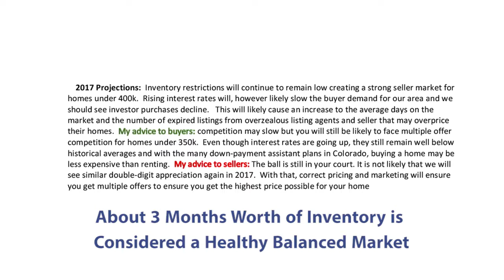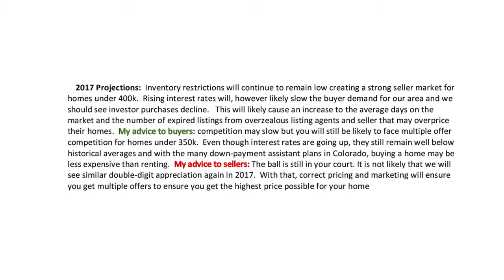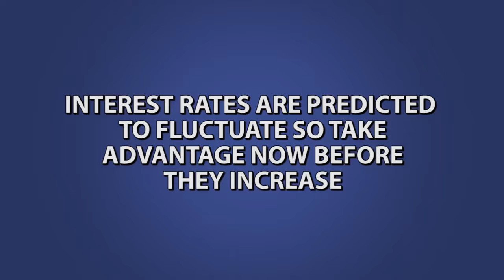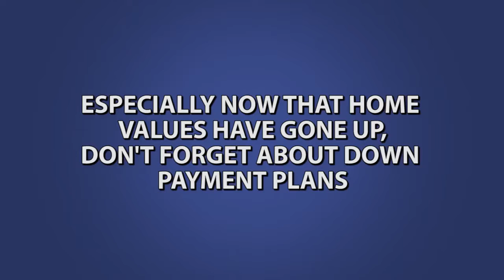Denver Real Estate | Sean Murphy: What can you expect from the 2017 Denver market?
I’ve been getting asked a lot lately what we can expect from the Denver market in 2017, so today I want to share some of my predictions with you. 2017 will still be a seller’s market. As long as people keep moving to our city and developers struggle to keep up, inventory will still be crunched. The real determining factor for how our market will shake out, however, are interest rates. To learn more about how I think the 2017 market will unfold in Denver and how you can take advantage of it, watch my latest video.